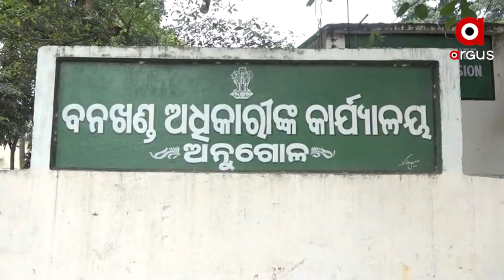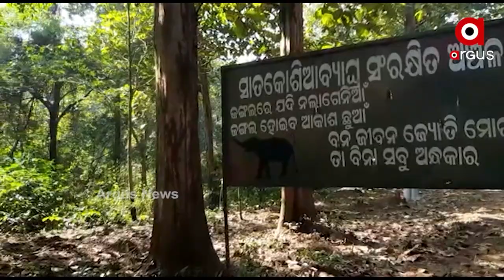Deer from Angul Deer Park to be shifted to Satkosia Sanctuary, informs Forest Department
About 50 deer from the Angul Nalco Deer Park will be shifted to the Satkosia Sanctuary. The Angul Forest Department has now started efforts to expedite the process following the intervention of the Central Zoo Authority of India.